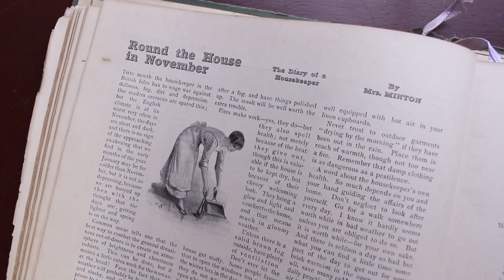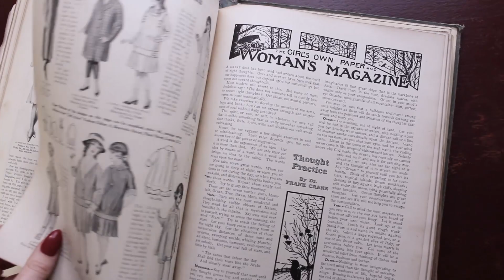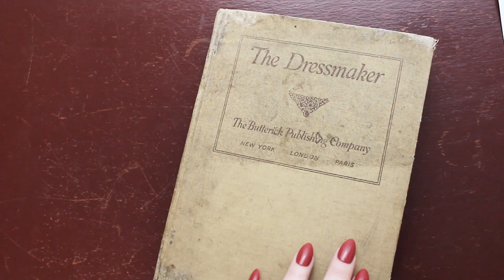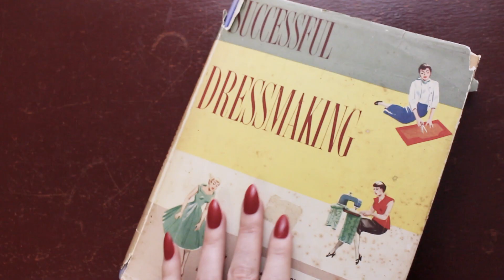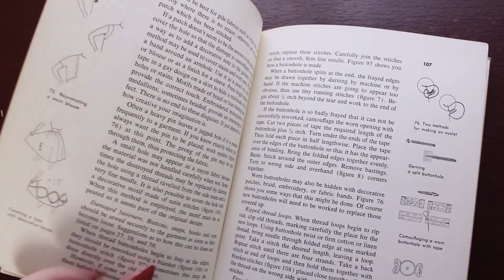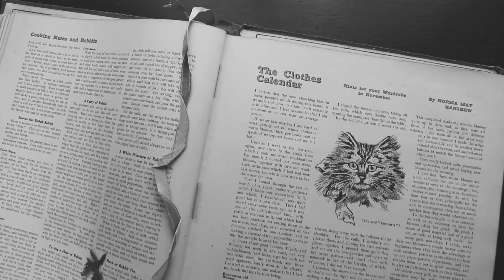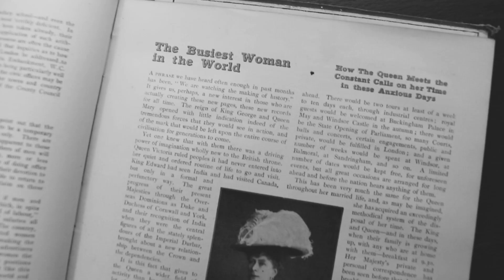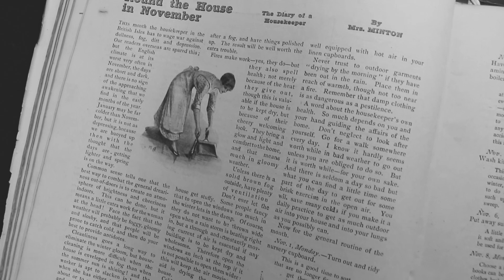Is refashioning and up-cycling clothing a new idea??? What vintage sewing books can tell us!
So many of you were so surprised that refashioning was happening back in 1918, so let's take a look back at the history of refashioning our clothes!

*My favorite SEWING SUPPLIES

This video is a conversation that was sparked from some comments I have received about how surprised some people were that refashioning was talked about in 1918 in my Girls Own Annual book.

So I thought why not let's chat about this subject if refashioning and upcycling is a new fade, as it seems! Or if indeed it was sewing skills that most possessed at one time in history.

I will share with you some of the research from my own collection of vintage sewing books and what they tell us about refashion old clothes from the past!

How to DESIGN AND PLAN YOUR BEST SEWING SPACE, using the space you have!-Get 'Sew Organized' Phase 1

How to STORE AND DECORATE YOUR SEWING supplies for your ultimate sewing space! Sew Organized Phase 3

WHAT ARE GOOD REFASHION PROJECTS FOR BEGINNER SEWERS? Or a more advanced sewer?  a few tips to help!

GOOD SEWING is 70% Preparation, 25% Sewing and 5% Un-sewing! Do you spend your time where it counts?

Evelyn